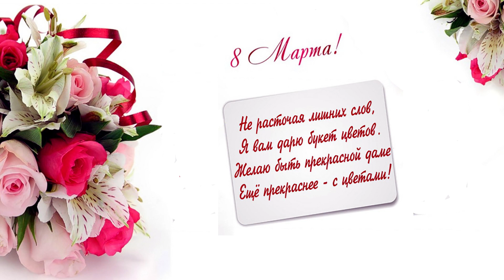С 8 Марта! Тифлооткрытка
Дорогие, милые, любимые наши женщины, поздравляем вас с весенним женским праздником! Примите в подарок от нас, мужчин, эту нежную тифлооткрытку.

Изображение: Андрей Думчев
Описание: Ольга Думчева, Ольга Стукалова
Звуковая дорожка: Андрей Думчев
Текст читают: Игорь Дульцев и Ирина Зайцева